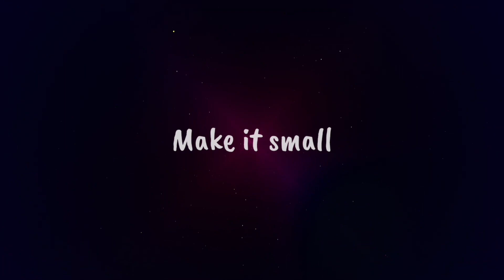Medieval ടൈപ്പ് ഒരു കുഞ്ഞ് വീട് ഉണ്ടാക്കാം(making video) | Make it small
HI guy`s
This is my small youtube channel of mine that tells and shows how to make a house model using recycled cardboard. if you like this channel then definitely subscribe and support it